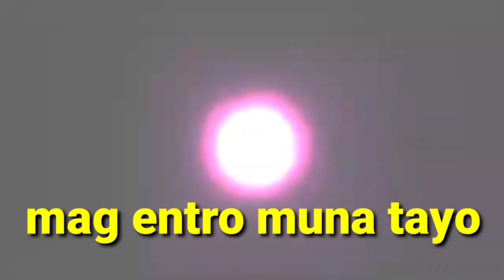Di malimot ang iyong halik cover# cerdon vlog tv